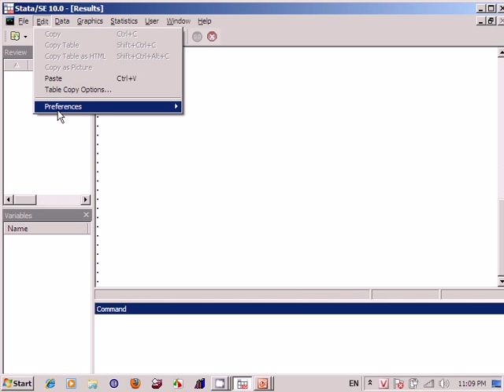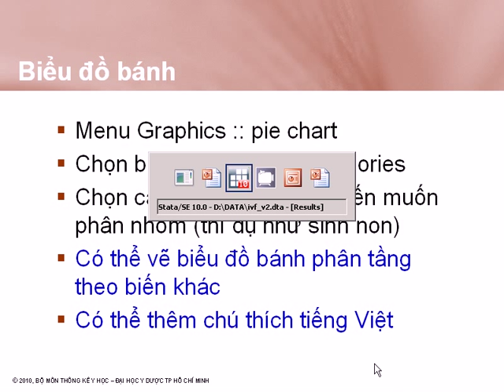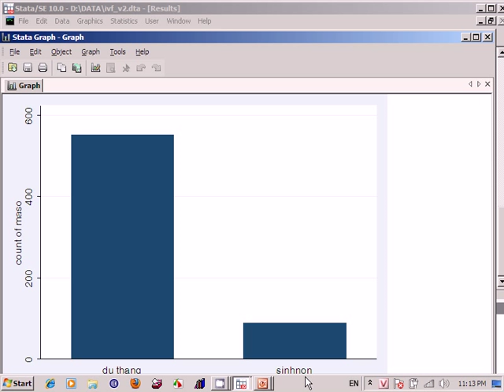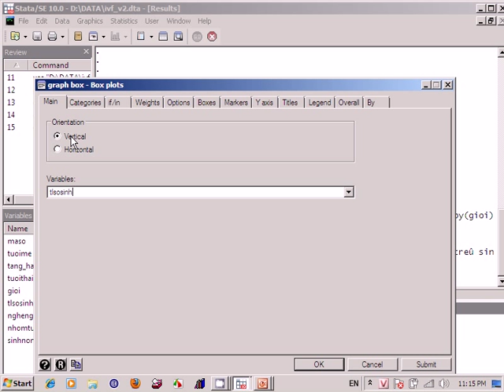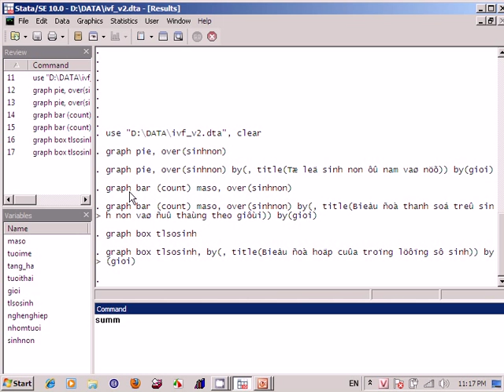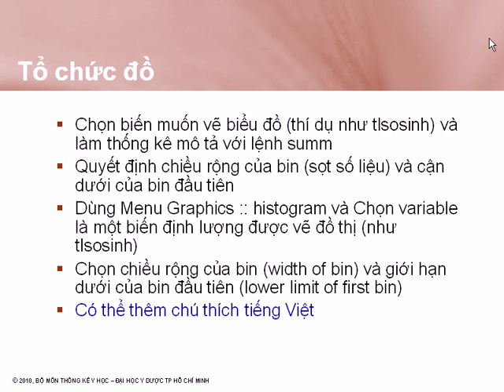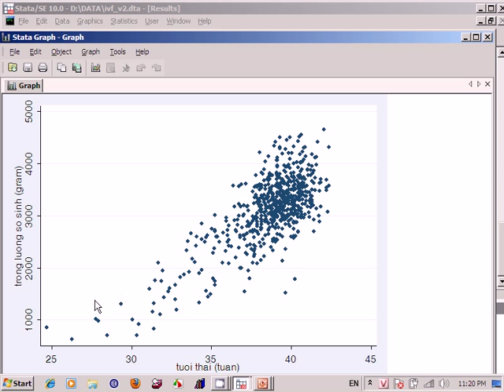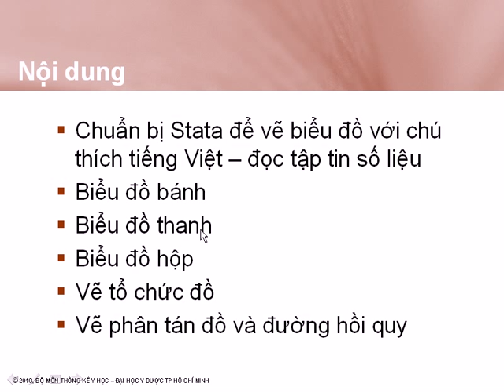Stata_graph and plot.avi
Stata dovandzung graph plot vietnam